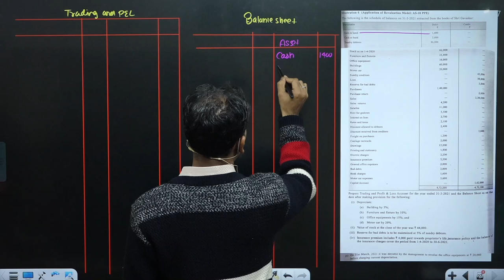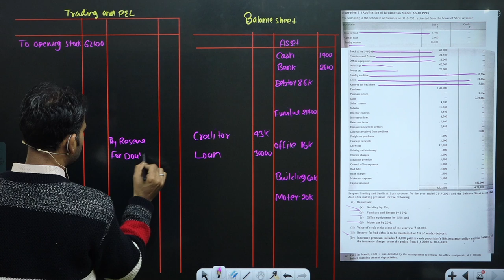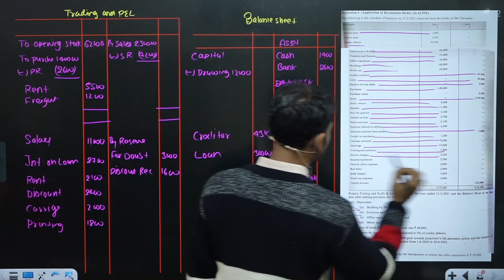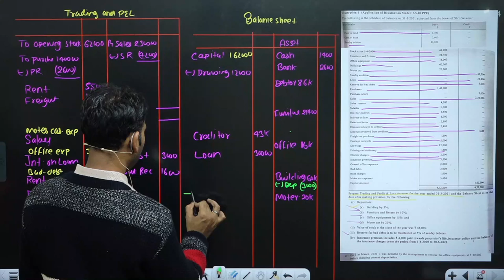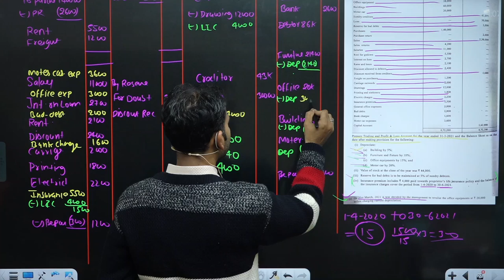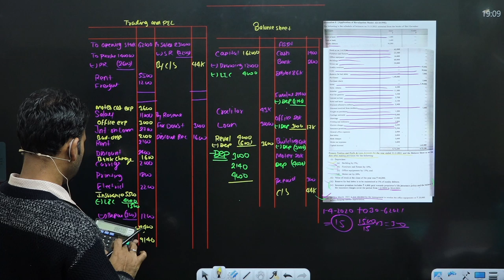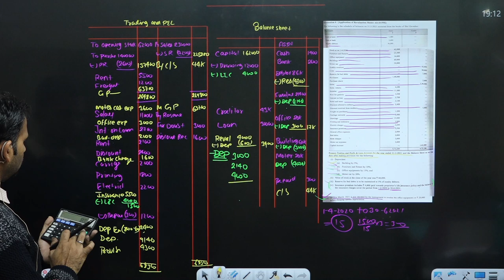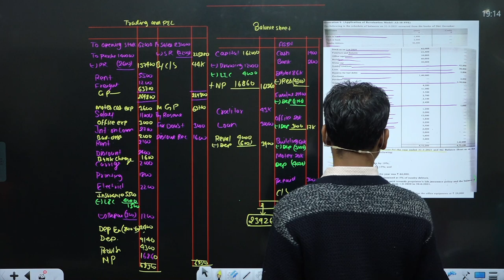financial account for b.com | financial account b.com class | part 16 | final account || by anuj sir